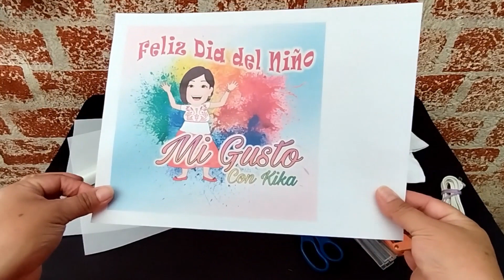Regalo para el día de la Niñez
La Manualidad de hoy será un regalo muy bonito para nuestros niños! Feliz Dia del Niño